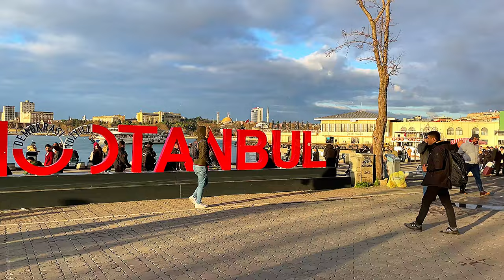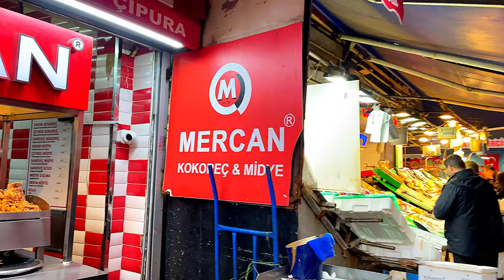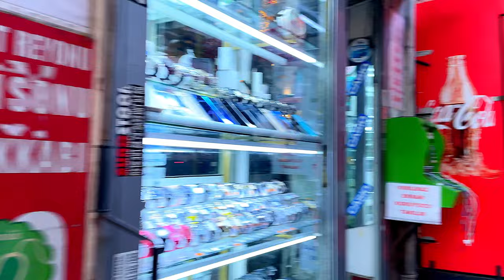Busy days Christmas in Kadikoy Bazaar & Fake Market, ISTANBUL, ASIAN SAID , TURKEY |4K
Embrace the hustle and bustle of Kadikoy Bazaar and fake market during the Christmas season, as these vibrant neighborhoods in Istanbul buzz with activity and festive energy. The renowned Kadikoy Bazaar, usually a hub of commerce, takes on an extra layer of excitement as locals and visitors alike converge to partake in the holiday fervor. The narrow alleys and bustling markets are adorned with

seasonal decorations, creating a lively atmosphere. From unique artisanal aifts to aromatic spices and traditional Turkish delights, the bazaar becomes a treasure trove of festive finds, attracting shoppers seeking the perfect presents for their loved ones

00:00 video highlights
01:59 kadikoy pier
08:40 Kadikoy bazaar
10:12 sekerci cafe Erol
14:26 Kadikoy bazaar
19:00 cafe & restaurants
29:51 restaurants & bars
32:14 Fake Market
34:34 sogutlucesme Street
38:36 Kadikoy Bull Statue

Istanbul 2023 Dec 2023 ,Walking Tour 4k UHD 60fps

* Equipment Used: Sony a7 iii, Sony a6300, iphone 12
* gimbal stabilizer: zhiyun crane 2 and crane m2s
* video edit: Primiere pro on Mac pc